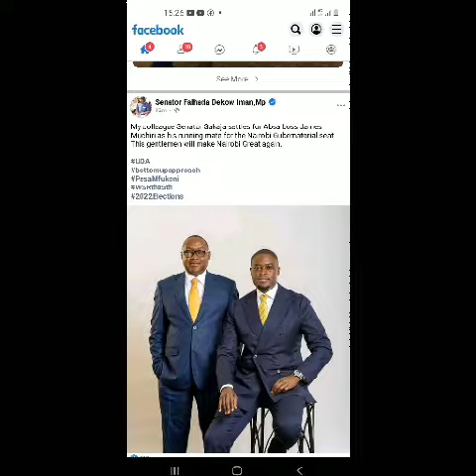Jonson Sakaja and James njoroge muchiri absa CEO | SakajaToday | Nairobi | kenya kwanza Today